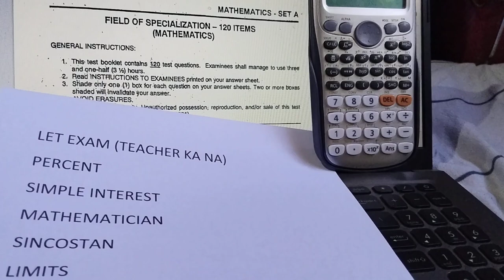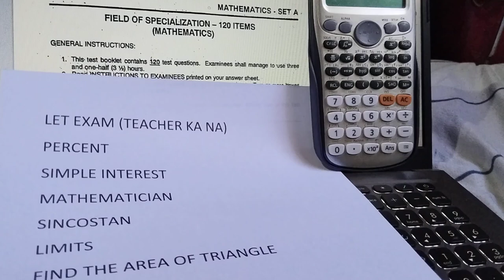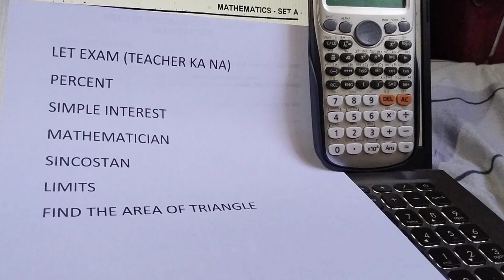MATH MAJOR FREE REVIEWER